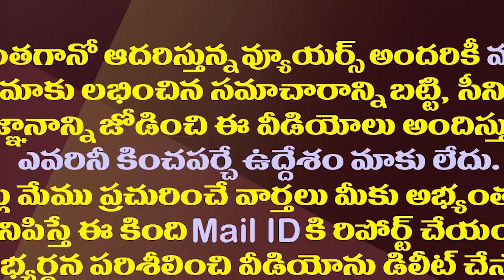జగన్ సర్కారుకు ఊరట..టీడీపీ ఆరోపణలకు ఆర్థికవేత్త చెక్| Arvind Panagariya Counter To TDP Campaigning